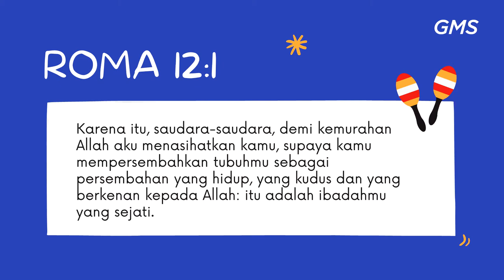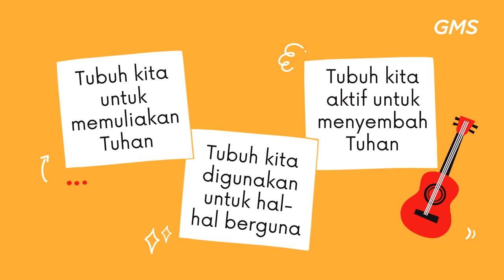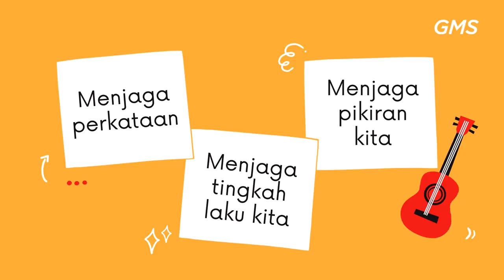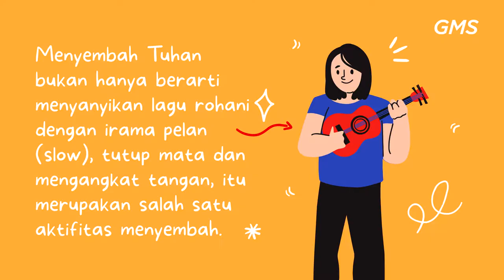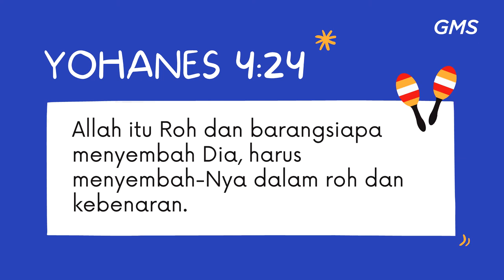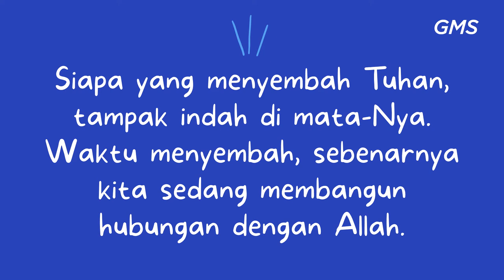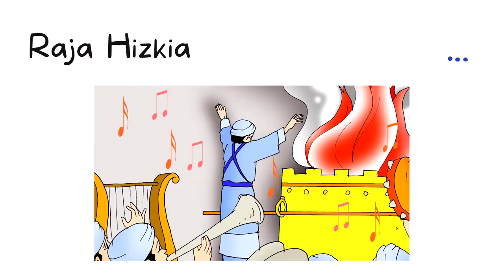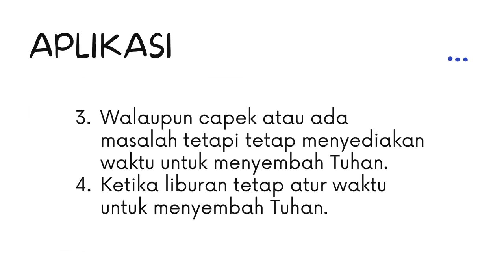GMS MAGELANG - I LOVE TO WORSHIP GOD - MONALISA BUYUNG